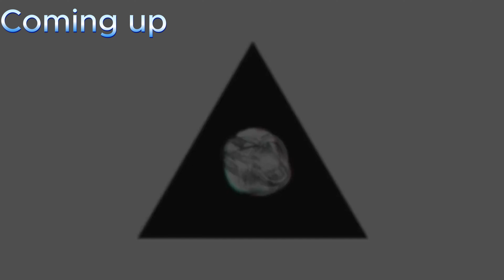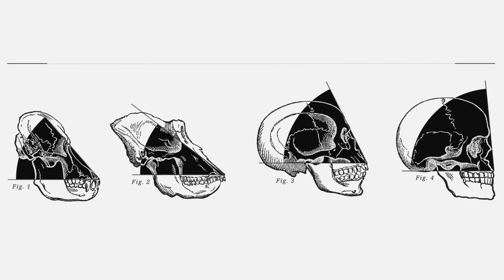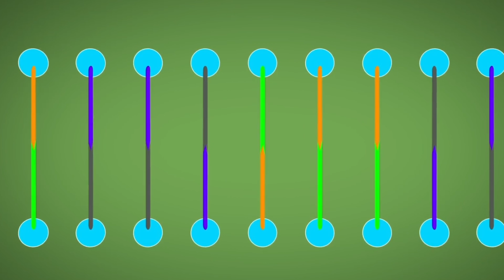Genesis Is Not What You Think? John Lennox Explains It in a Way That Will Blow Your Mind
In this video, John Lennox challenges everything you think you know about Genesis. Addressing common claims that the Bible gets the order of creation wrong, Lennox explains the crucial difference between chronological and logical order—showing why Genesis is not in conflict with science.

He also explores evolution, probability, and natural selection, clarifying what evolution can explain and what it cannot—especially when it comes to the origin of life. This is a thoughtful, mind-opening perspective that bridges faith, logic, and science in a way you probably didn’t expect.